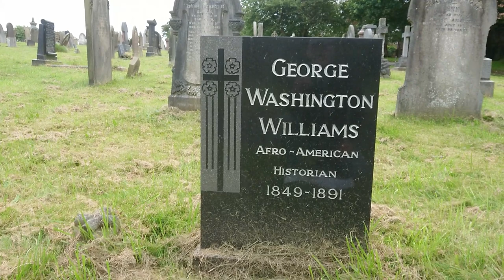The grave of George Washington Williams